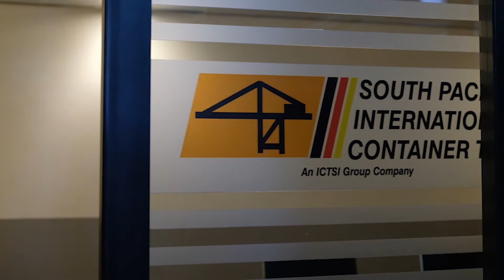Turning Lae into a regional shipping hub (Robert Maxwell)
Robert Maxwell, CEO of ICTSI South Pacific, narrates a short video on plans to expand Lae port into a regional shipping hub.